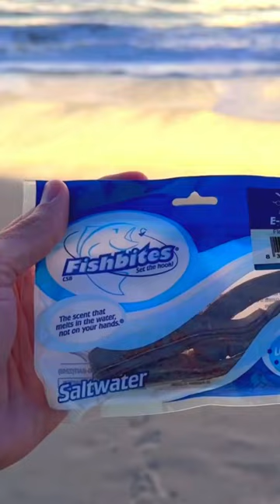Oldest FISHBITES Ever Catch MONSTER!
Have you ever wondered if it really matters how old or rotten your Fishbites Bait are and how well it will work for Surf Fishing at the Beach for Pompano and Whiting? Today we put this to the test. We are using 3+ year old Fishbites and frozen sandfleas that aren’t even the color they should be anymore. We use our Commercial Pompano triple rigs!!